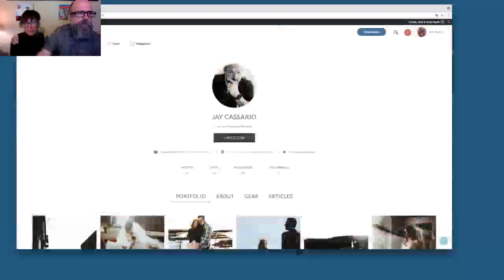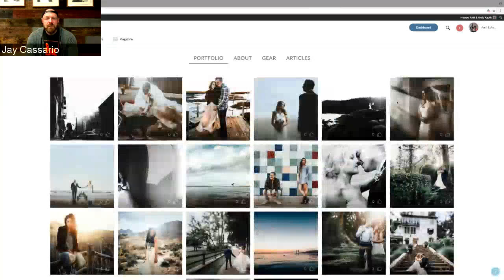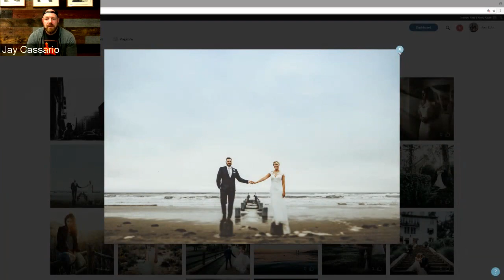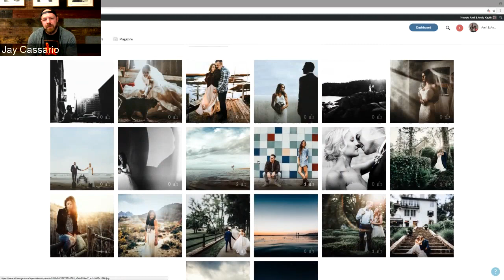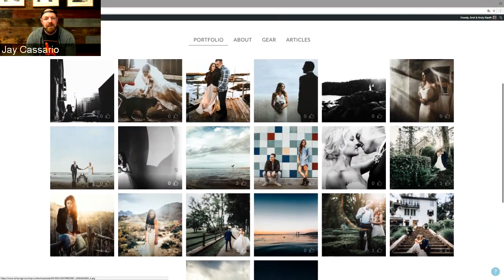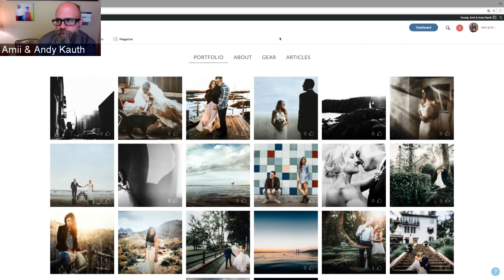Wedding Photography Success With Jay Cassario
Join Community Directors, Amii & Andy Kauth of Sunshine & Reign Photography as they interview SLR Lounge Award Winner Jay Cassario about how he achieved some of his favorite images.